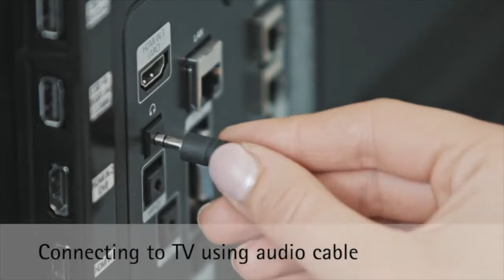Phonak Roger Clip on Mic - How to Use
This video shows how to use Phonak Roger Clip on Mic - Like our videos?